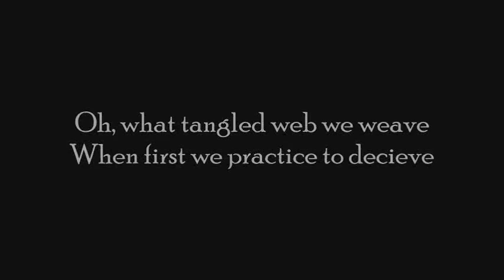Guy and Marian - Marian's thread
PLEASE READ!!!

So this is a interpretation of Ariadne's thread. It's basically about Marian spinning Guy in all directions, lying and decieving him and what consequences that brings to him and her. He ends up deeply in love with her and she puts her life in danger by lying to him.

The song is Thread of Ariadne, one of my all time favorite songs and the poem towards the end is from "Before sunrise" (the movie) and it's meant to represent Guy's feelings towards Marian.

Hope you like it! I don't usually have a favorite vid but this one I am in love with!!!